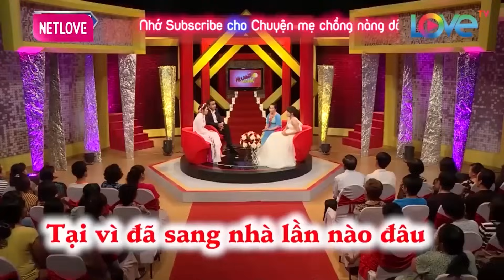Suýt thì TOANG chuyện BA CHỒNG nhầm lẫn CON DÂU với VỢ vì quá giống nhau